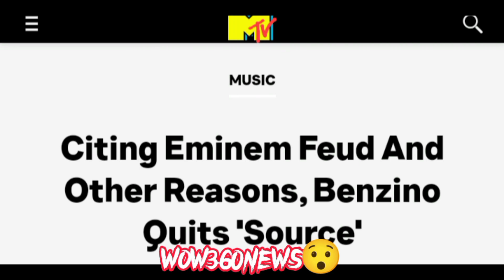West Coast Rapper Symba Says Eminem Is Not Top 5 & Has No Substance